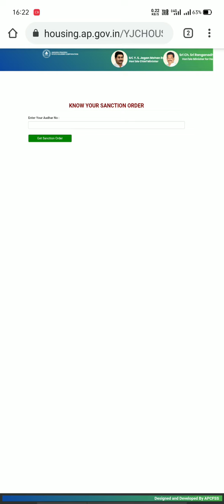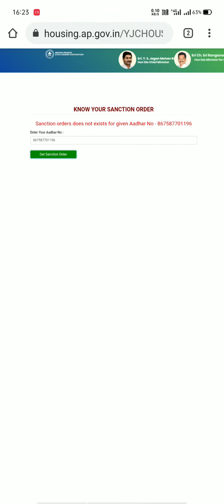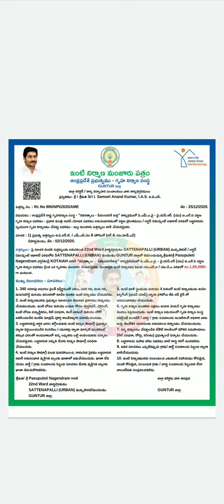AP illa pattalu details in Telugu 2020 | by Darling Tech Videos